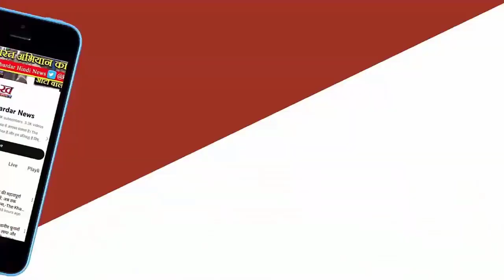Lok Sabha Election 2024 : Chhindwara में BJP की सेंधमारी जारी कांग्रेस के पूर्व विधायक के बेटे ने...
कांग्रेस के मजबूत गढ़ छिंदवाड़ा में कमलनाथ को कमजोर करने के लिए बीजेपी की सेंधमारी लगातार जारी है। छिंदवाड़ा के कद्दावर कांग्रेस नेता रहे पूर्व मंत्री स्वर्गीय बैजनाथ सक्सेना के बेटे अमित सक्सेना ने आज भोपाल में बीजेपी जॉइन कर ली। सुरखी सीट से विधायक रहीं पारुल साहू, प्रतिभा राजपूत, पूर्व प्रशासनिक अधिकारी शेर सिंह यादव ने भी भाजपा की सदस्यता ली।